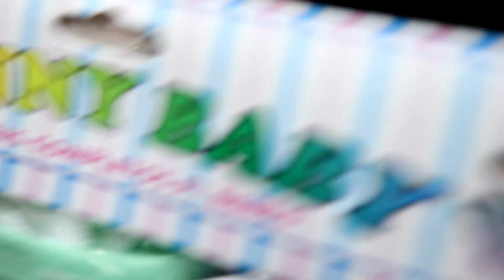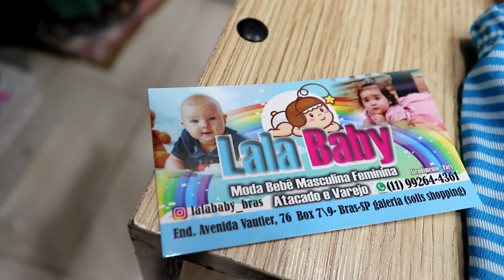MODA BEBÊ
Fala sério, quem não pira vendo esses looks de bebê?
Até quem não tem filho fica com vontade de ter depois de ver essas roupinhas haha

A Lala Baby vende no atacado e varejo e faz envios para todo o Brasil!

Se quiserem mais dicas de moda infantil, deixem nos comentários 🤍